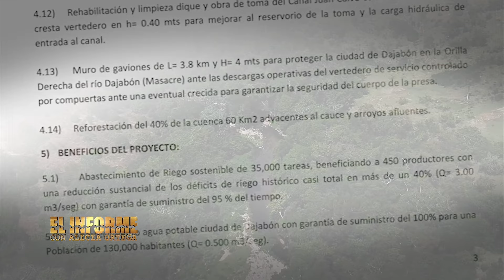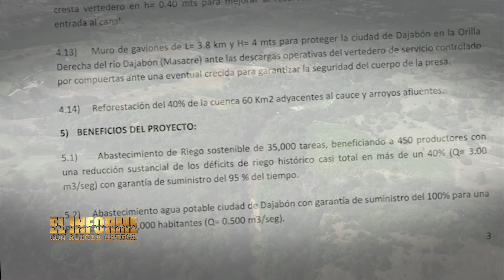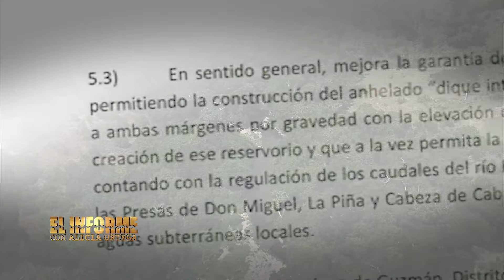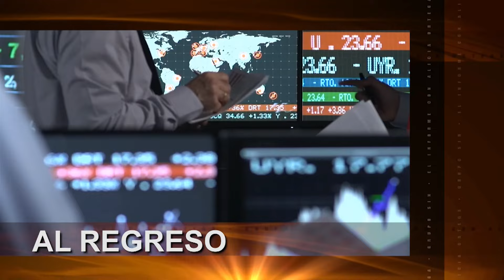ElInforme: A tiro de hit (2/2)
Un panorama diferente es lo que se encuentra actualmente en el canal que construyen del lado haitiano en Juana Méndez.

Cuando en septiembre se dispararon las alarmas, lo que se observaba era, desde el punto de vista de ingeniero, pequeño.

Sin embargo, lo que se exhibe hoy  es de mayor envergadura, lo que ha obligado a las autoridades locales a darle seguimiento al plan inicial.

Pese a las medidas dispuestas por el  gobierno dominicano, que busca que se detenga la construcción del canal haitiano sobre el Masacre, nada ha valido la pena y desde aquel lado la obra ha continuado su curso.